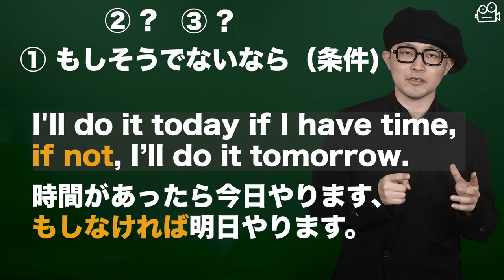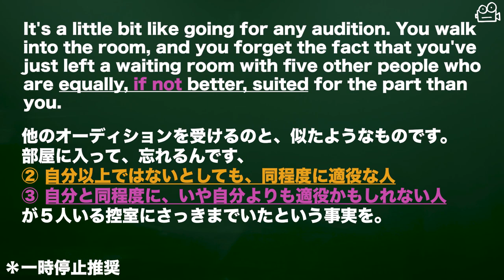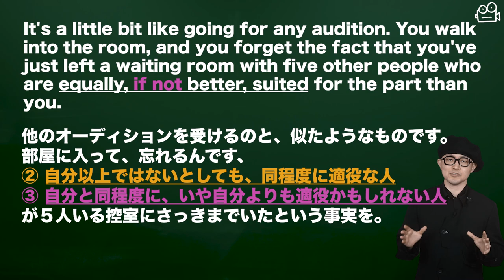プロでも間違う!? if notの第３の意味【岡崎修平】第3回英語講師オーディション決勝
岡崎修平 予備校英語講師
YouTubeチャンネル PHOTOGLISH で映画・ゲーム・アニメなどを使った英語学習動画を配信しています。

過去形の-edの発音なぜ間違うの？【Junko】第3回英語講師オーディション決勝

正解不可能な和訳問題【パト先生】第3回英語講師オーディション決勝

‹第2回英語講師オーディション決勝動画›
映像で学ぶイディオム【岡崎修平】英語講師オーディション決勝

‹第2回英語講師オーディション本戦動画›

‹第１回英語講師オーディション決勝動画›

‹第１回英語講師オーディション本戦出場者動画›

‹出演者情報›
もりてつ
発音指導士